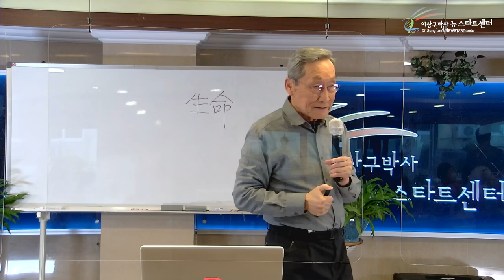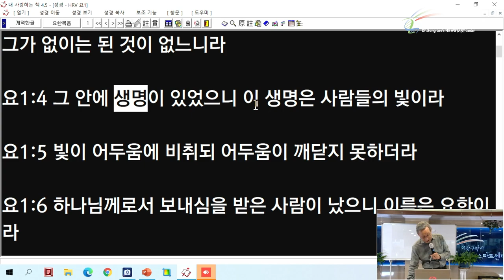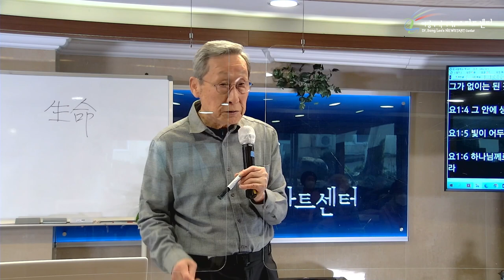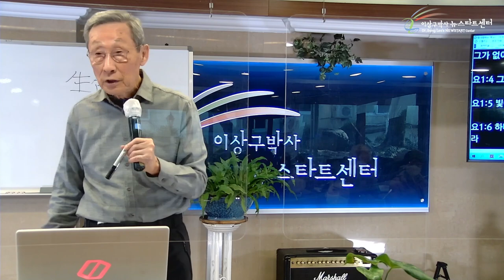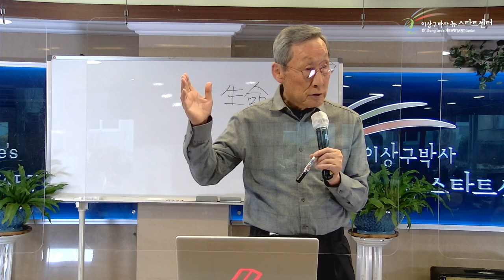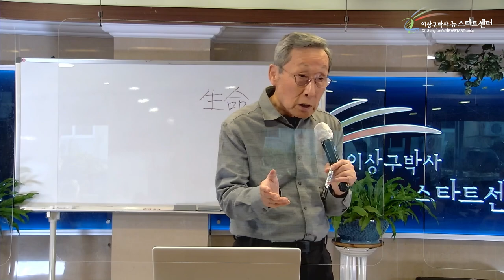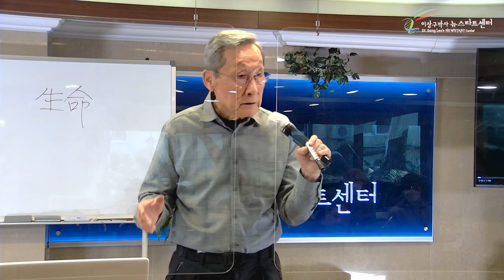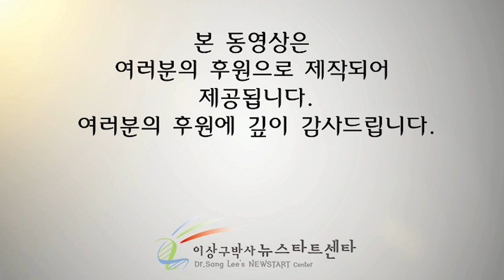[6강] 생명이 있다 !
⏱️ 타임라인⏱️
00:00  생명은 무엇일까?

12:00  '조건적'과 '무조건적'의 엄청난 차이

22:13  영적에너지의 전쟁.

27:47  죽었다 다시 살아난 사람들.

48:53  냉동생물학 : 부활한 개구리

59:12  계란을 보면 생명의 힘을 알게 된다.